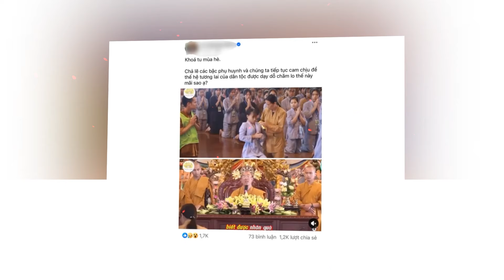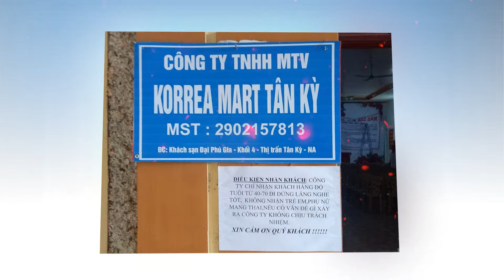Tin Tức thời sự Nhanh và Mới Nhất ngày 9/07/2024 Tin nóng Việt Nam Mới Nhất Hôm Nay